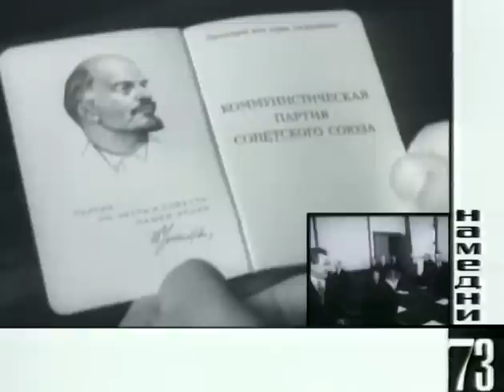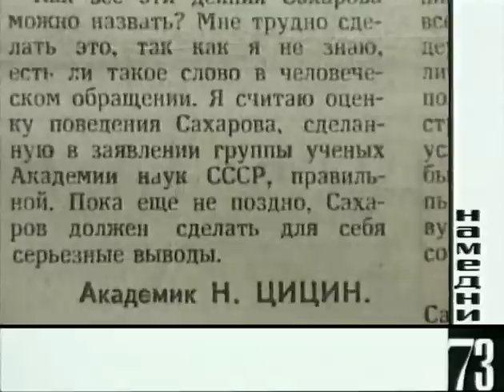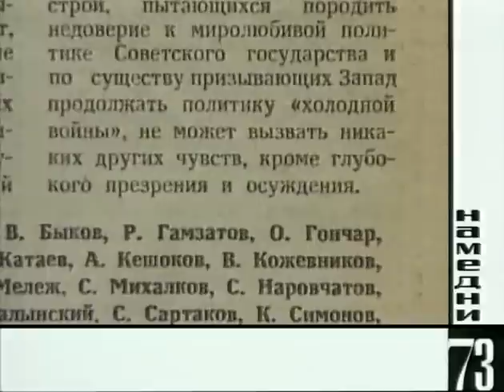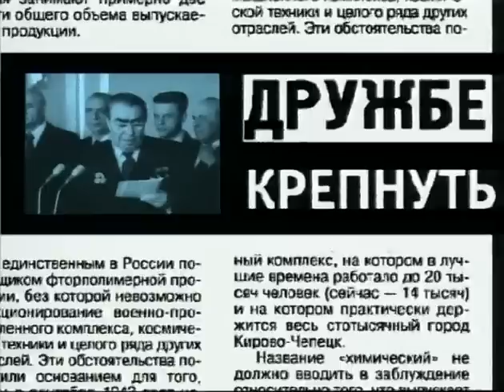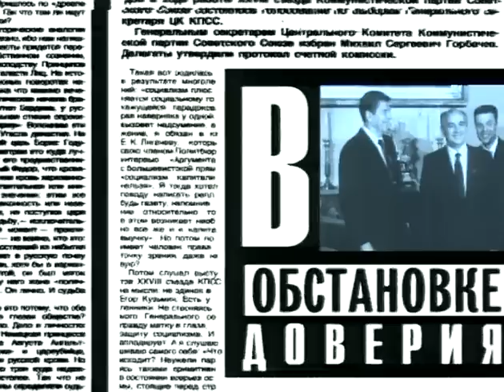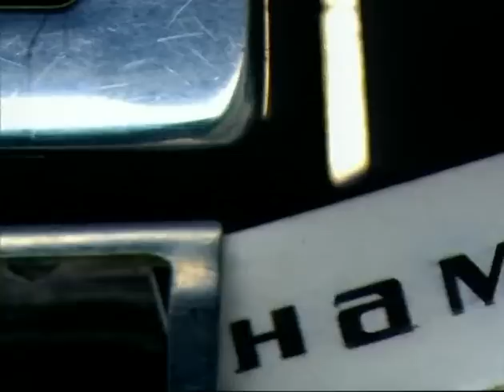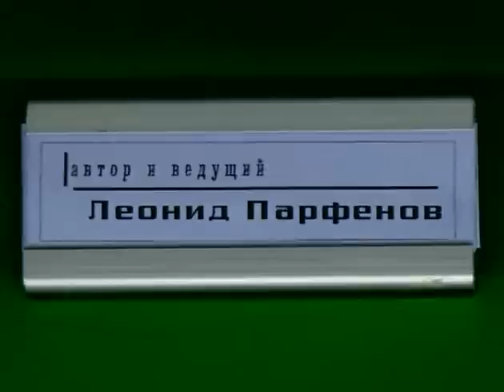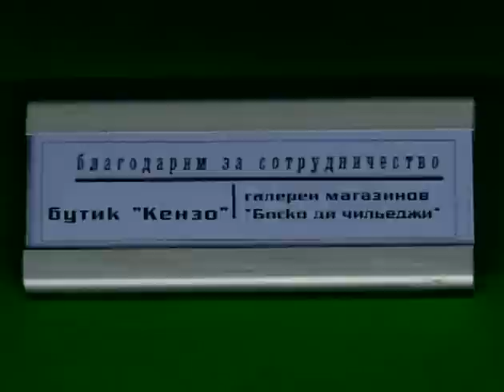Намедни 1961—2003: Наша Эра 1973 HTB